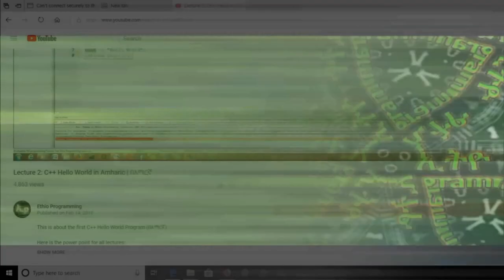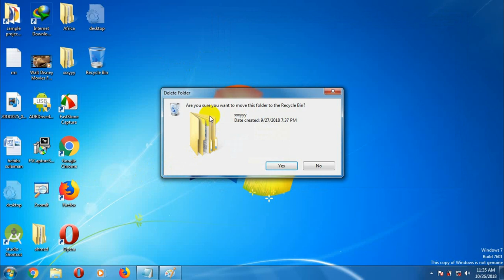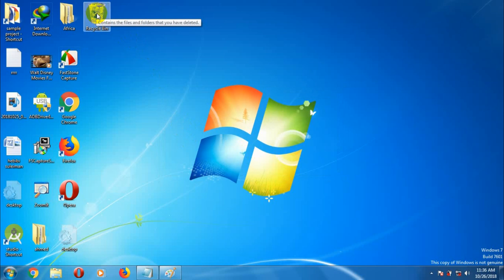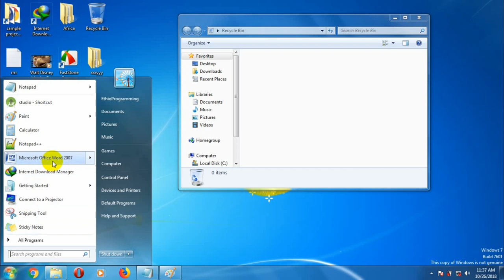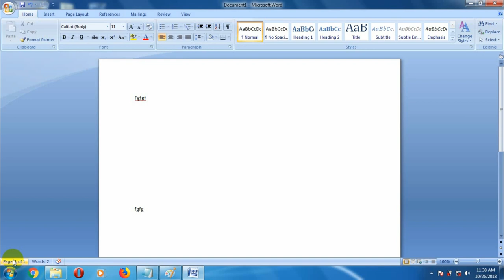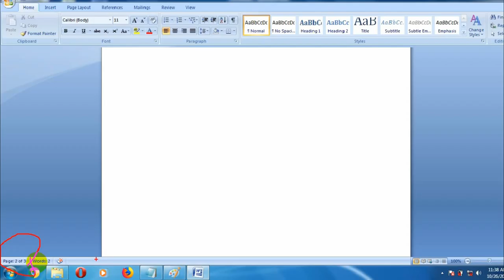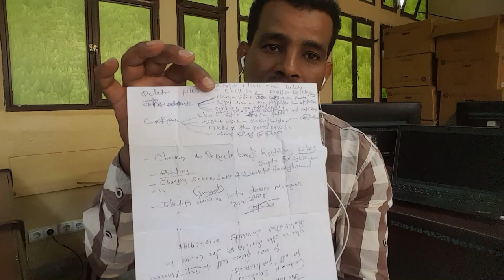Lecture 25፡ Recycle Bin and Printing / ፕሪንት ማድረግ Tutorial in Amharic | በአማርኛ